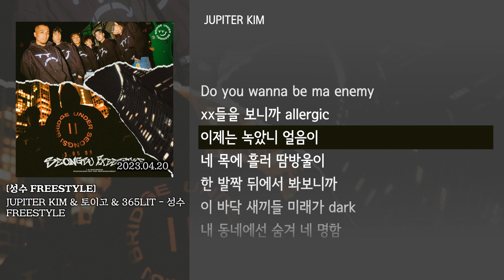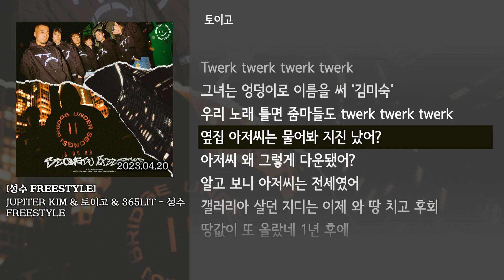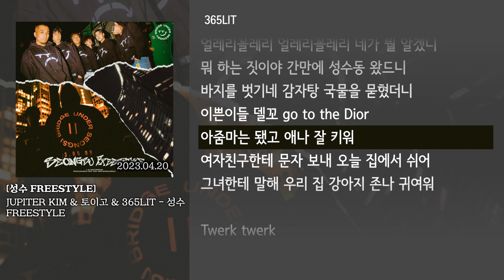[그냥자막] JUPITER KIM & 토이고 & 365LIT - 성수 FREESTYLE [성수 FREESTYLE]